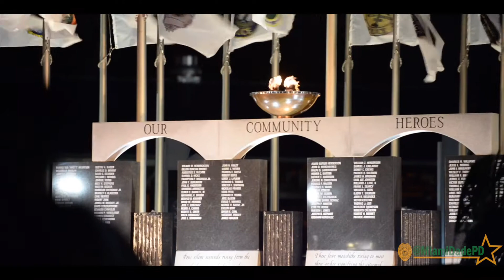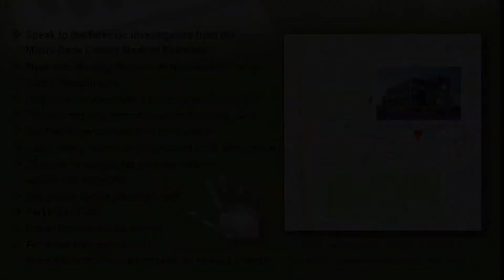MDPD's Week In Review (4-19-19)